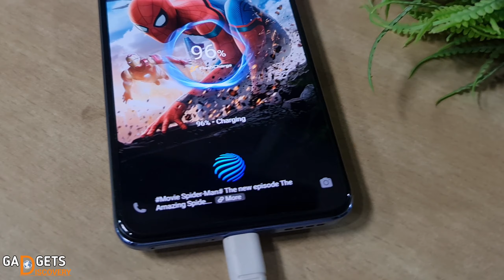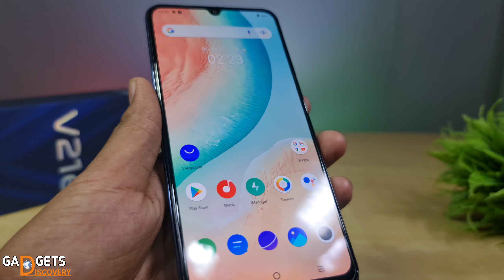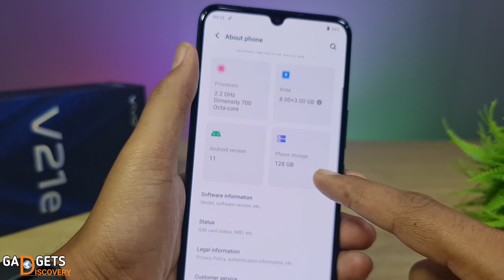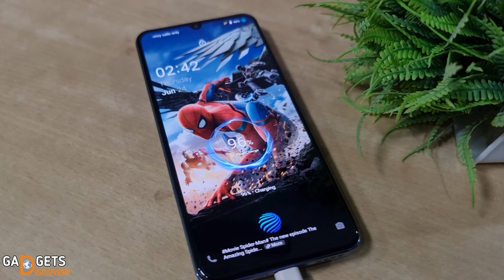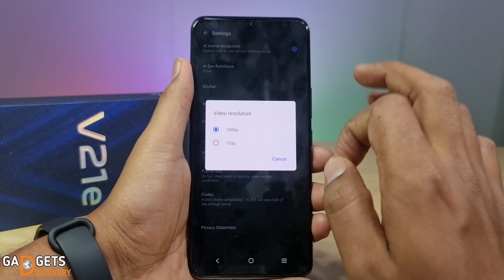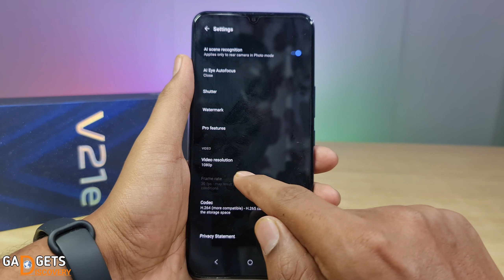Vivo V21e 5G Review & Unboxing || Why So Over Priced ?? 😡😡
Helo Guys aaj ke Video me Vivo V21e 5G ka Full Review & Unboxing ki hai sath me camera test and gaming test bhi. Video kisa lga comment jarur krke btana.

1 Vivo V21e 5g camera review and gaming test
2 Vivo V21e full review and battery test
3 Vivo v21e Dark pearl features and specifications India in Hindi
4 Vivo V21e selfie Camera Night Mode